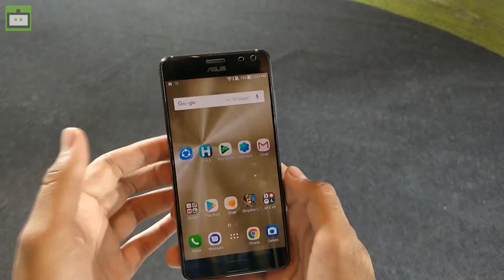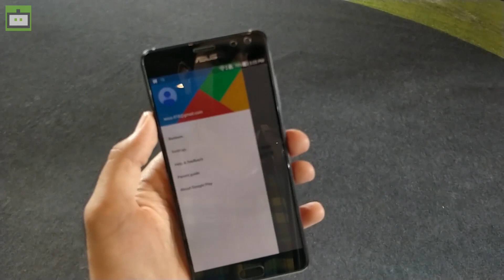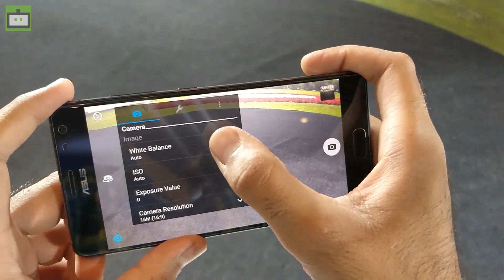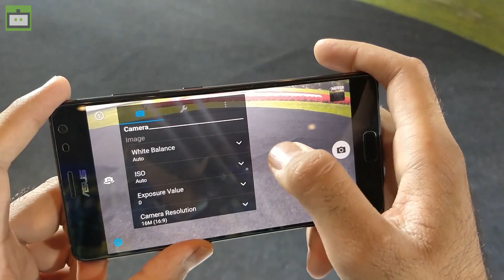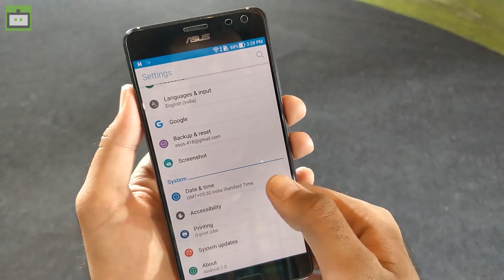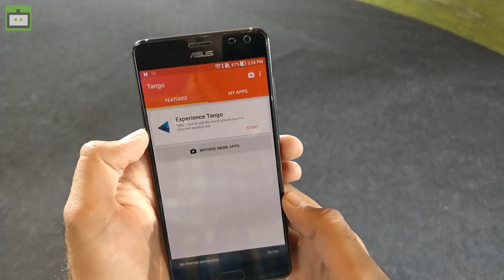Asus ZenFone AR First Impressions - GIZBOT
Asus ZenFone AR is the world's first smartphone that supports both VR and AR technology. The smartphone has 8GB RAM, an optimised variant of Qualcomm Snapdragon 821 CPU and supports a 5.7-inch WQHD Super AMOLED screen. It is priced at Rs. 49,999 exclusively on Flipkart.